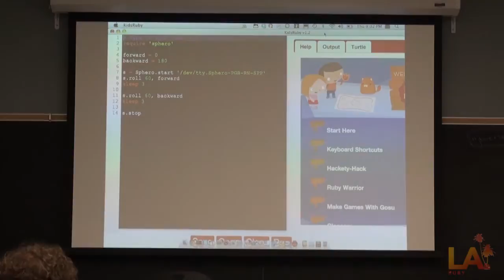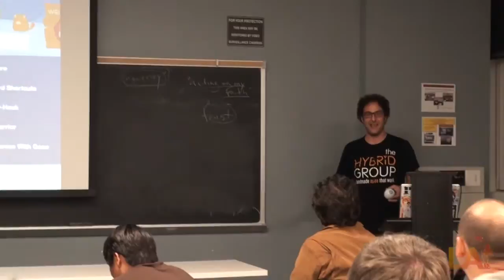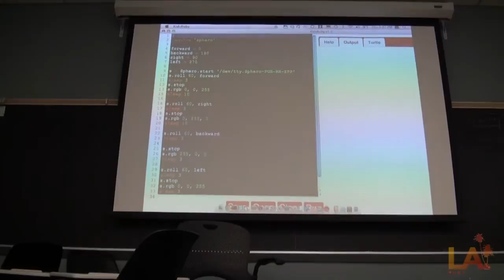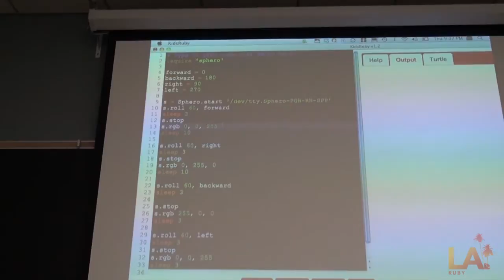KidsRuby & Sphero by Ron Evans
Kids love robots. But what happens when you combine kids, robots and Ruby? Ron Evans, of the Hybrid Group, demonstrates with a Sphero robotics ball controlled by the KidsRuby development environment. Ron and other instructors used this to teach programming to children attending the 2012 RubyConf KidsCodeCamp in Denver, CO.

KidsRuby (kidsruby.com) is a development environment used to teach children programming.
KidsCodeCamp (kidscodecamp.com) is an all day open source kids programming camp.